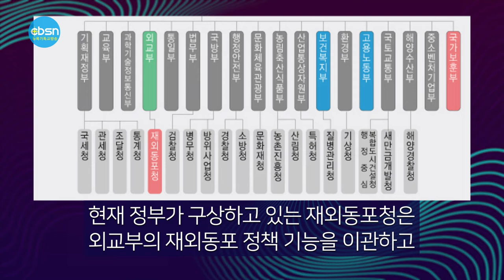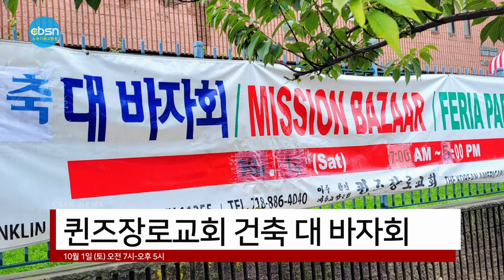뉴욕기독교방송종합뉴스 2022년 10월 07일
(주요뉴스)

▶“미주 한인 6명 중 1명은 비만”
▶‘재외동포청 설립’ 숙원 이루어진다
▶기독뉴스 창간 13주년 감사예배
▶퀸즈장로교회 건축 대 바자회

(기사본문)

▲ “미주한인 6명 중 1명은 비만”

한인 성인 약 6명 중 1명이 비만일 수 있다는 조사가 나왔다.

주요 아시안 인종별 비만 유병률에 대한 연구 조사 결과로, 아시안 전체 평균보다는 낮은 편이었다. 인종별로는 필리핀, 일본, 인도계 보다는 낮지만, 중국, 베트남계 보다는 높은 것으로 나타났다.

지난 4일 미국내과학회 공식 저널인 미국내과학연보(Annals of Internal Medicine)에 ‘아시아계 미국인 성인의 비만 유병률’(Heterogeneity in Obesity Prevalence Among Asian American Adults) 보고서가 게재됐다. 한인 등 아시안의 비만에 대한 조사가 발표되기는 이번이 사실상 처음이어서 관심을 모으고 있다.

이는 연방 질병통제예방센터(CDC)가 관리하는 ‘건강 위험요인 평가시스템 조사’(U.S. Behavioral Risk Factor Surveillance System surveys)의 ㅊ였다.

이번 연구에 참여한 노스웨스턴대 파인버그 의대와 질병통제예방센터 연구원들은 아시안 내에서도 인종별 비만 정도가 다르게 나타났다고 전했다.

비만의 정도는 사람의 체중(Kg)을 신장(m)의 제곱으로 나누는(Kg/m2) 체질량 지수(BMI)로 산출한다. BMI 기준치 이상이면 비만으로 보는 것이다.

BMI 국제표준은 30이지만, 아시안 집단 연구시 세계보건기구(WHO)의 권고치는 27.5인 가운데 이번 연구는 두 개 기준 모두 적용해서 조사했다고 연구팀은 밝혔다.

아시안 중 BMI가 가장 높은 인종은 필리핀계로 28.7%(26.8%~30.7%)를 기록했다. 이어 일본계 26.7%(24.1%~29.5%), 인도계 22.4%(21.1%~23.7%), 한국계 17.4%(15.2%~ 19.8%), 베트남계 13.6%(11.7%~15.9%), 중국계 13.2%(12.0%~14.5%) 등의 순이었다.

이상민 행정안전부 장관은 6일(한국시각) 정부서울청사에서 기자회견을 열고 외교부 산하 재외동포청 신설을 포함한 정부조직개편안을 발표했다.

현재 정부가 구상하고 있는 재외동포청은 외교부의 재외동포 정책 기능을 이관하고 재외동포재단의 사업 기능을 통합해 새롭게 설립된다. 기존에 여러 부처에 나뉘어 있는 영사·법무·병무 등의 업무를 부처 협력을 통해 제공하고 재외동포 교류 협력, 네트워크 활성화, 차세대 동포 교육, 문화 홍보 사업 등을 통합 수행하게 된다.

이와 함께 정부는 외교부 소속 재외동포정책위원회를 설치해 중장기 정책 방향을 세우고 관계부처 협업 등 재외동포정책 총괄조정 기능을 강화하기로 했다.

이번 재외동포청 신설 소식에 뉴욕 일원 한인들도 한목소리로 환영의 목소리를 냈다.
재외동포재단 김성곤 이사장은 “대체로 동포사회의 요청이 충실히 반영된 개편안”이라며 “동포사회에 큰 선물이 될 것”이라고 기대했다.

그러나 일부에서는 국무회의 출석권과 의안 제출권이 없고 국무총리에게 소관 사무 관련 기타 행정기관의 사무에 대한 조정을 요청하는 것에 한계가 있다는 지적이 나오고 있다.

▲기독뉴스(발행인 문석진 목사) 창간13주년 감사예배 및 출판기념회‧축하음악회가 10월 2일 (주일) 오후 6시 뉴욕만나교회 (담임 정관호 목사)에서 열렸다.

발행인 문석진 목사는 인사말씀을 통해 “기독뉴스 창간 13주년을 기념하여 칼럼을 게재해 주신 일부 칼럼들을 모아 '오직 그만이'라는 칼럼 모음집을 출판하게 됐다”며 "칼럼을 다시 읽는 독자들이 '오직 그만이' 나의 반석이시요 구원이시기에 오직 그에게만 소망을 두고 그를 바라보며 믿음에서 흔들리지 않게 되기를 소망한다”고 인사했다.

1부 예배 설교는 이풍삼 목사 (한인동산장로교회)가 ‘그만이 흥하여야 합니다 (요한복음 3장 30절)’란 제목의 설교를 전했고 2부 출판기념회에서 임병남 목사(씨존운영위원)는 편집인 인사를 통해 “진주를 세공하는 마음으로 책을 편집했다"며 "독자들이 아름다운 진주를 보는 마음으로 읽어주기 바란다”고 인사했다.

김창길 목사 (뉴저지장로교회원로), 김금옥 목사 (미주한인여성목회자협의회 창립 및 초대회장), 이계자 사모 (뉴욕가정사역원원장)가 칼럼 집필자로의 소감을 각각 밝혔다.

김성국 목사 (미주크리스챤신문발행인), 양춘길 목사(기독교한인세계선교협의회공동의장), 이상명 목사 (미주장로회신학대학교총장), 송정명 목사 (미주성시화운동본부공동대표), 최요한 목사 (세계선교연대대표)가 영상으로 축사를 전했고 김희복 목사 (뉴욕지구한인교회협의회회장), 김명옥 목사 (뉴욕지구한인목사회회장), 박근재 목사 (뉴저지한인교회협의회회장)가 각각 축사했다.

제3부 축하음악회는 조슬기‧정은진‧최호중‧최종원 등 뉴욕의 성악가들이 중창으로 찬양했고 앙상블이 함께 연주했다.

▲ 퀸즈장로교회(담임 김성국목사)는 10월 1일 (토) 오전 7시-오후 5시 건축 대 바자회를 열었다.

이날 바자회는 청년을 비롯한 모든 성도들이 참여해 이른 아침부터 의류, 악세서리, 생활용품, 음식 등을 판매하며 건축기금을 모으는데 협력했다.

김성국 담임목사는 “100% 비바람이 예고된 가운데 불가능하다는 상황에서 교회 주차장 전체를 두툼한 가림막으로 완전하게 밀폐하는 등 200%로 철저하게 대비하고 준비해 안전하고 편안하게 치를 수 있어 기쁘다"면서 “바자회를 준비하면서 함께 비비고, 간을 맞추고, 같이 운반해야 했는데 이런 가운데 공동체성이 다시 회복되는 수혜를 우리들이 받았다"고 밝혔다.

퀸즈장로교회는 매년 봄 가을에 바자회를 통한 기금을 마련하여 선교 및 건축비로 사용해 왔다. 올 봄에는 캄보디아 정규학교 건축을 위해서 선교 바자회를 진행했고 이번 바자회는 내년 완공을 앞두고 있는 다민족 예배당 건축을 위해 마련한 것이다.

10월 7일(금) 뉴욕기독교방송 CBSN 종합뉴스 지금까지 제작 김기훈, 진행에 이동은 입니다. 시청해주신 여러분 대단히 감사합니다.

이 프로그램은 기적의 이온칼슘 활성제 마라네츄럴 SAC칼슘이 후원합니다. 자세한 칼슘 정보는 유튜브에서 'SAC칼슘'을 검색하시면 됩니다.